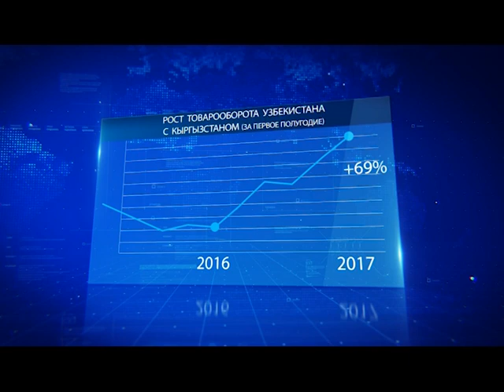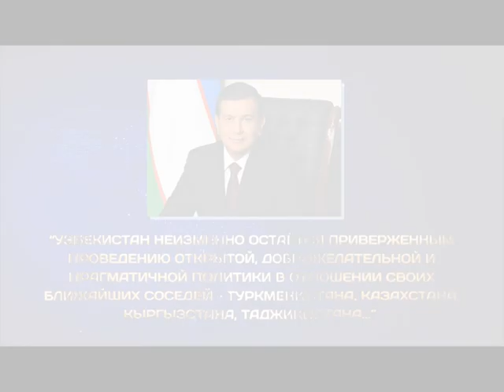«Центральная Азия – главный приоритет внешней политики Узбекистана»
Видеосюжет телеканала "O'zbekiston" "Центральная Азия – главный приоритет внешней политики Узбекистана"